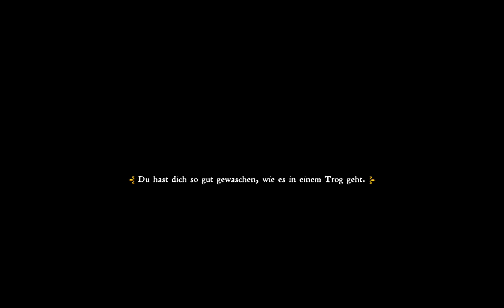KCD #13 - Stadtrundgang| Kingdom Come: Deliverance